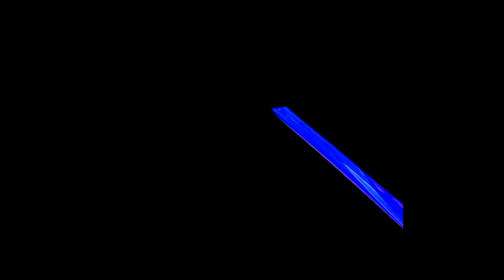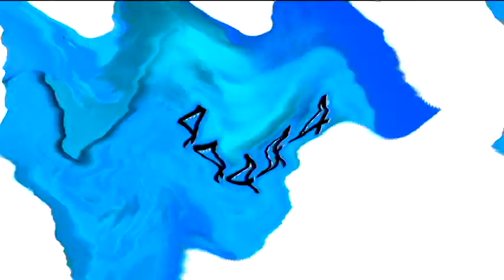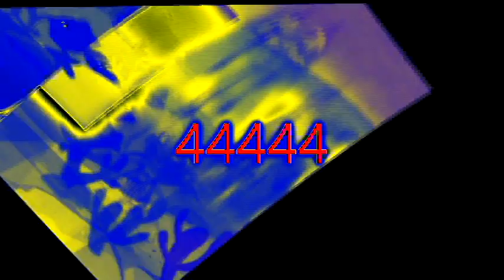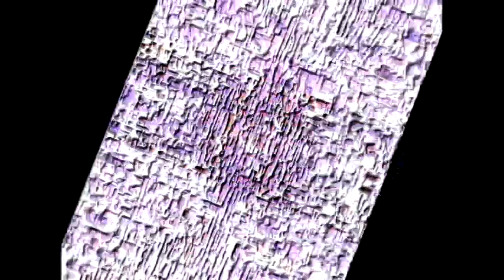Veg Replace Tennis Bubble Guppies Lunchtimes, Games & Songs from Season 6! 90 Minutes Bubble Guppies